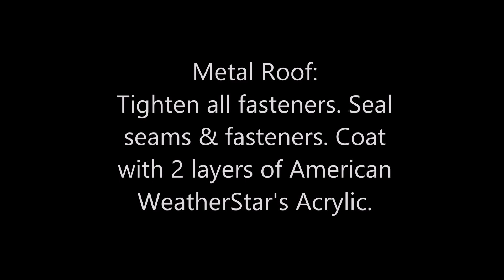Firstex Project Video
Repair leaking flat roof and metal roof.

Fixed leaks with Energy Star rated solutions.